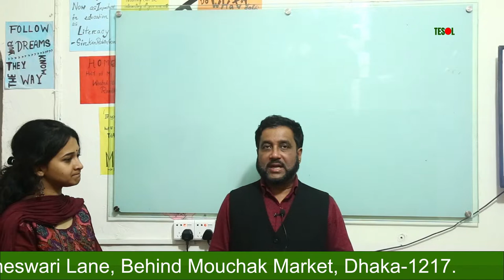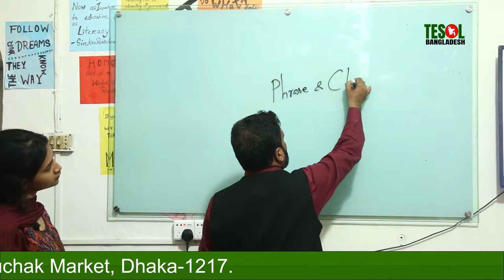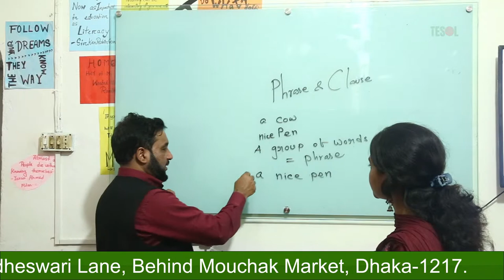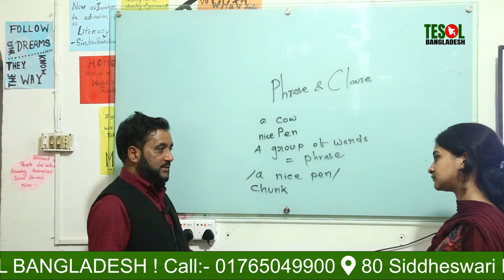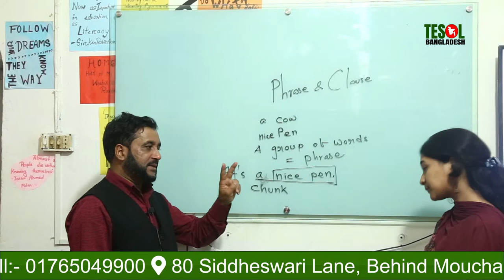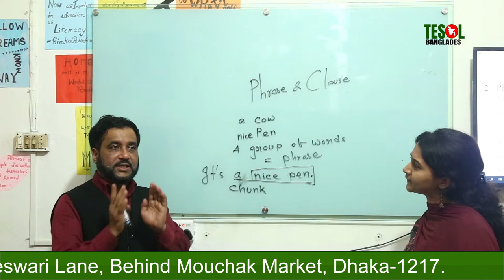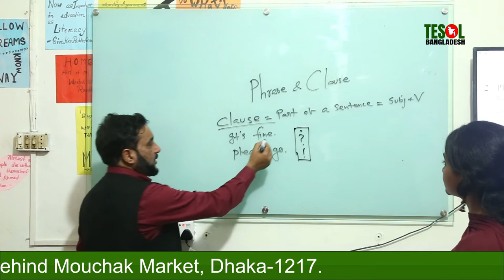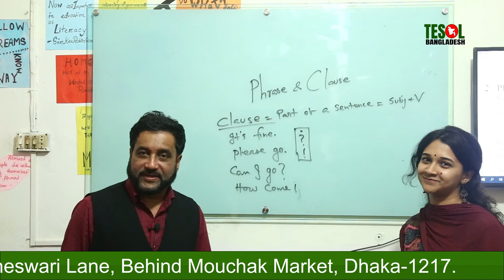Learn about Phrase and Clause with Yeasir Sir | TESOL Kids centre | TESOL Bangladesh